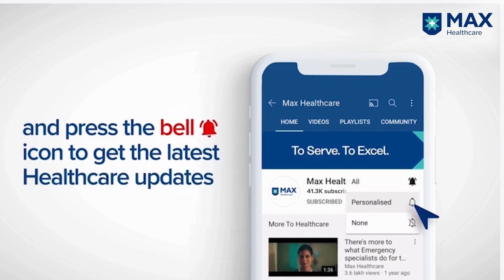Liver Transplant Surgery | Patient Success Story | Max Hospital, Saket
Mr. Aye, a 67-year-old from Myanmar, had a tumour in his liver, and irrespective of his treatment in his native country, his condition worsened.

His case was referred to Prof (Dr.) Subhash Gupta Chairman, Centre for Liver & Biliary Sciences and Dr. Shaleen Aggarwal Director, Liver Transplant and Biliary Sciences, who advised Transarterial Chemoembolisation or TACE to inject chemotherapy directly into the liver before the patient was readied for a liver transplant. The patient’s daughter was the donor for the transplant.

The phased treatment extracted the tumour completely without leaving any trace of further complications, and the patient revived gradually. At Max Super Speciality Hospital, Saket, treatment procedures are formulated by involving a multi-modality approach.